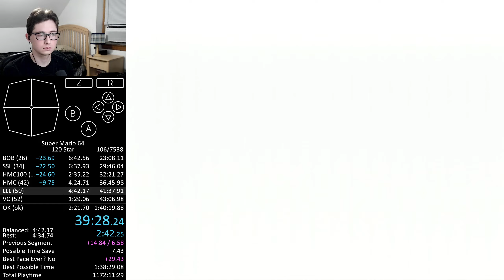Lethal Lava Land Stage RTA 4:00.67 Kally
Date of Run: June 15th 2022